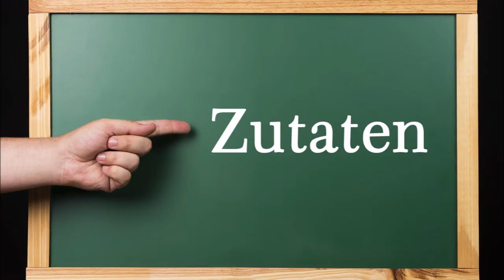Steakpfanne, Steaks mal anders zubereitet, mit Gemüse, Kartoffeln und Soße. Alles in eine Pfanne.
Zutaten: 500 g Schweinesteaks
1 Glas festkochende Kartoffeln (selbst eingekocht)
1 Glas Bohnen (selbst eingekocht)
1 mittelgroße rote Paprika
3 gelbe Mini-Paprika
2 Zwiebeln
200 ml Sahne
200 g Schmand
1 TL Knoblauchmus (selbstgemacht)
2 EL Butterschmalz (selbstgemacht)
Salz, Pfeffer

▬ Mein Kanal ▬▬▬▬▬▬▬▬▬▬▬▬

▬ Empfohlene Videos ▬▬▬▬▬▬▬▬▬▬▬▬

▬ Social Media ▬▬▬▬▬▬▬▬▬▬▬▬▬▬▬